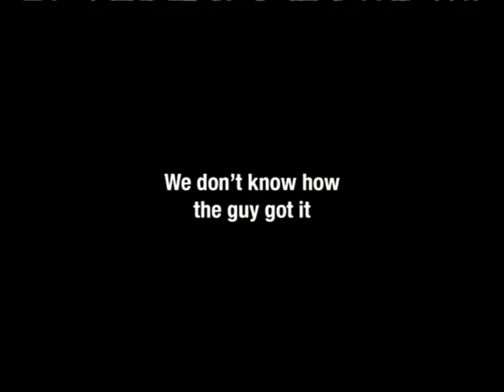03.07.2007 + Adult Swim